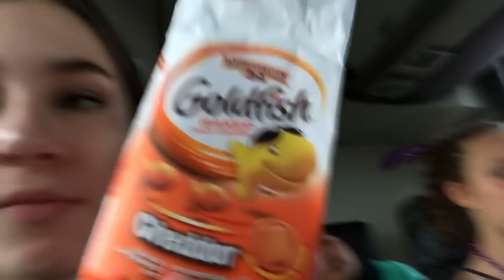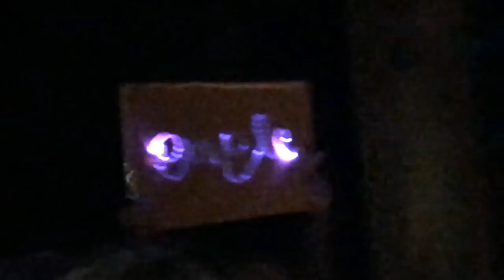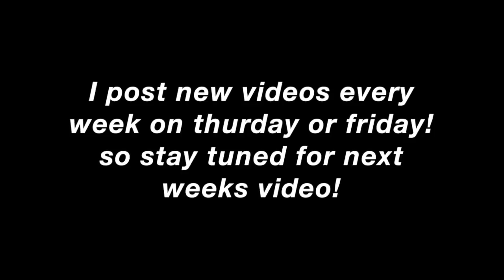STAYING IN A FREEZING COLD CABIN W MY FRIENDS! Camp White Pine Vlog 2k18!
Hey guys welcome back! Recently I went on an overnight trip w all my friends and I wanted to share my experience with all you guys! I hope you guys like this weeks video!